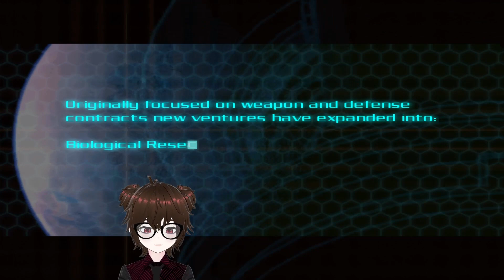[otato] DOOM 3 (Part 1) [Spooktober]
Time to play the black sheep of the Doom franchise.